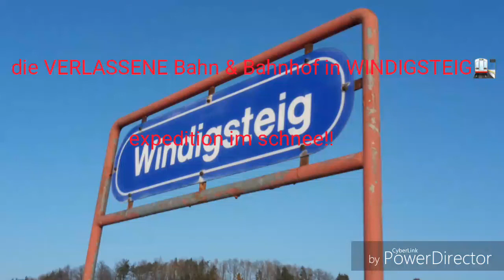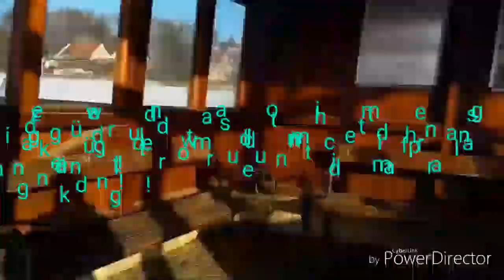Der VERLASSENE Bahnhof & Bahn!!! Die DOKU!